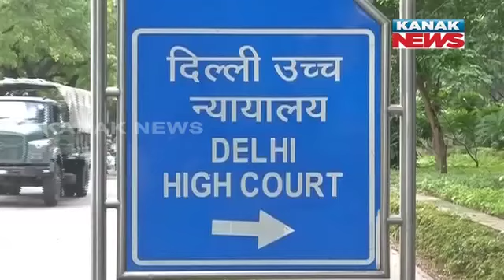9 PM Bulletin ||| 9th April 2024 ||| Kanak News Live